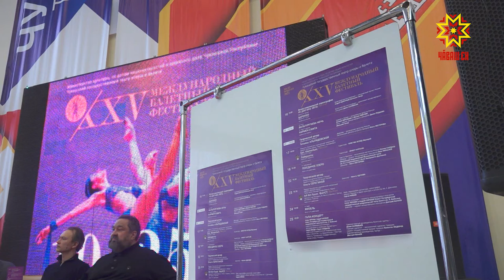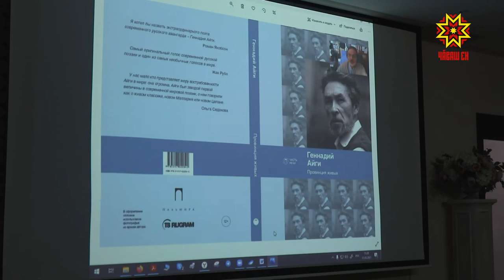Республика 05.04.2021 на русском языке. Вечерний выпуск